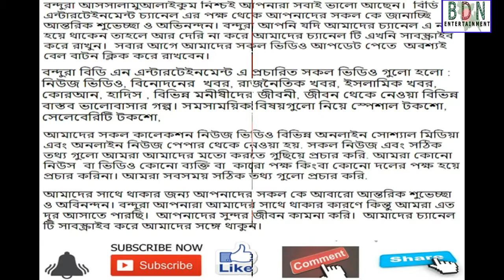জামায়াত বদলাবে না ভাঙবে? | jamaat e islami| jamaat e islami news | bd news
BDN ENTERTAINMENT

# bdn entertainment
# political news bangladesh
# bangladesh news
# dhaka news today
# bd news,
# latest news
# politics news
# bangla khobor
# জামায়াত বদলাবে না ভাঙবে?
# jamaat e islam
# jamaat e islami news
# bd news
# মুক্তিযুদ্ধে স্বাধীনতাবিরোধী ভূমিকা
# নেতা
# জামায়াতে ইসলামী
# আবদুর রাজ্জাকের পদত্যাগ
# মজিবুর রহমান মঞ্জুর বহিস্কার
# মো.তাহের
# মানবতাবিরোধী অপরাধের মামলায় জামায়াত নেতা
# ভোটের রাজনীতি